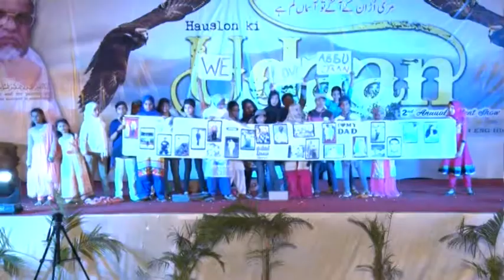ASADULLAH KHAN ENGLISH HIGH SCHOOL & JR COLLEGE VALUE OF FATHER